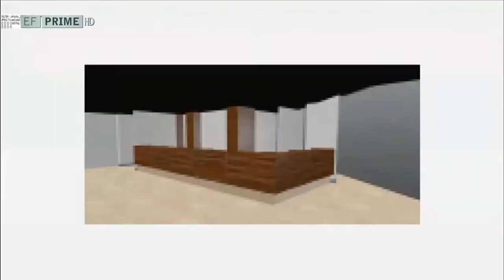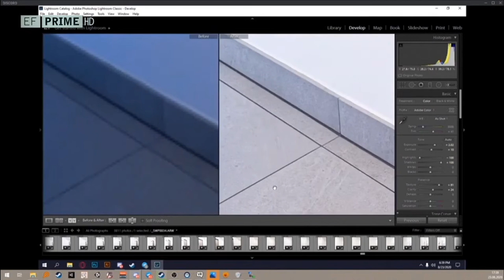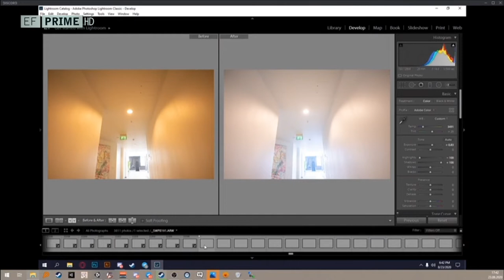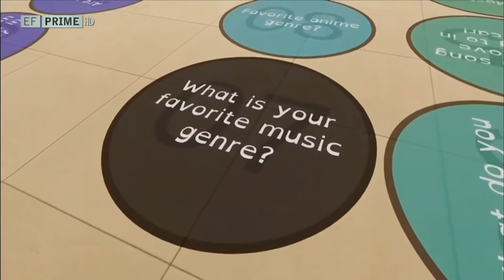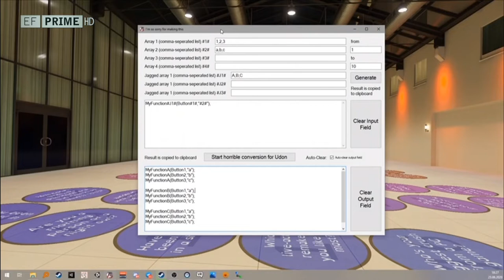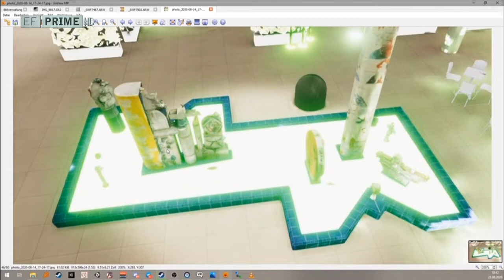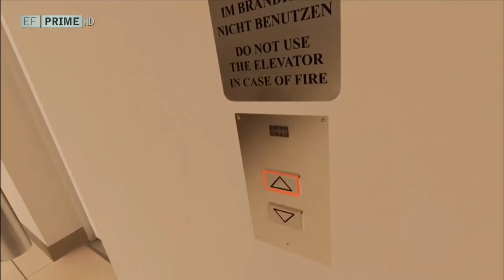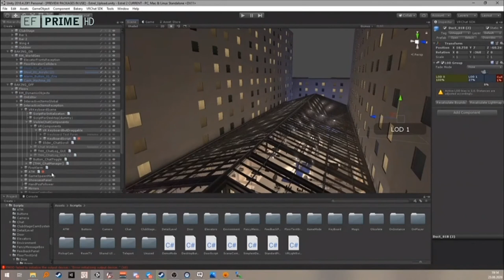Eurofurence Online 2020: Virtualfurence - How to Make a Virtual Convention Space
This panel was streamed live at Eurofurence Online 2020